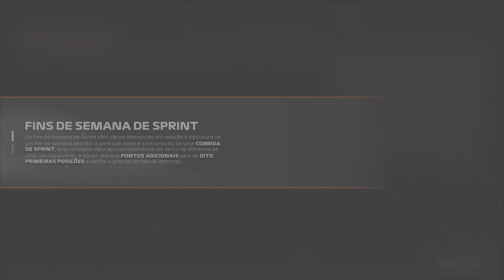F1 23 |CONHECENDO A NOVA CONFIGURAÇÃO DA PISTA DE BARCELONA!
Link para a playlist completa de F1 23👇🏻

Se gostaste partilha com os teus amigos.

SUBESCREVE O CANAL SE AINDA NÃO ÉS INSCRITO E ATIVA O 🔔 PARA NÃO PERDERES NADA.